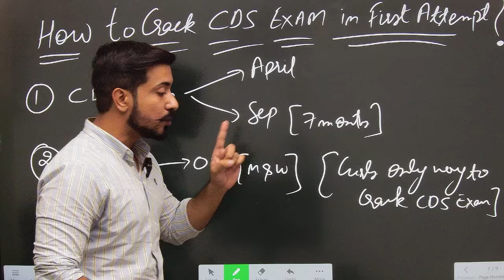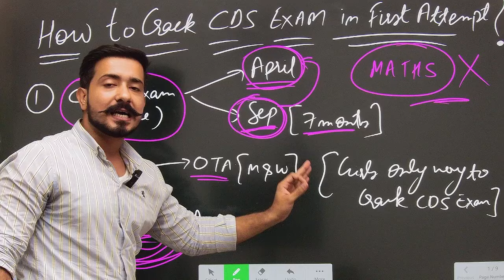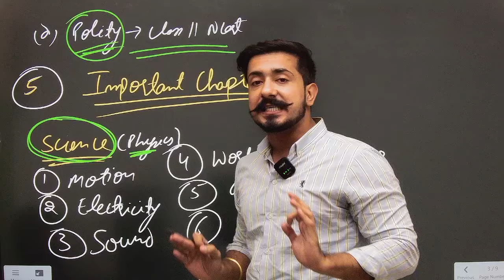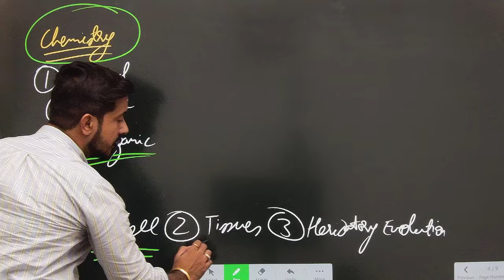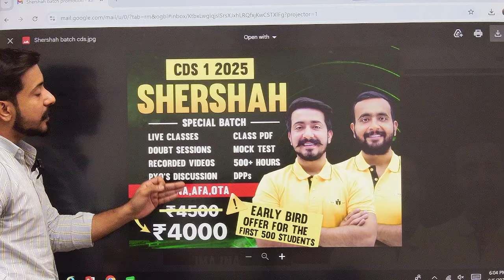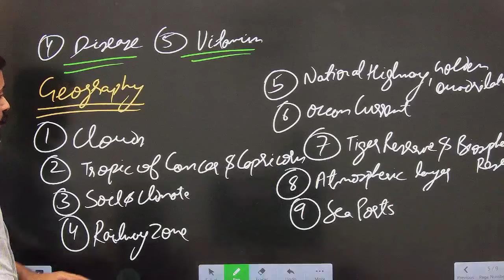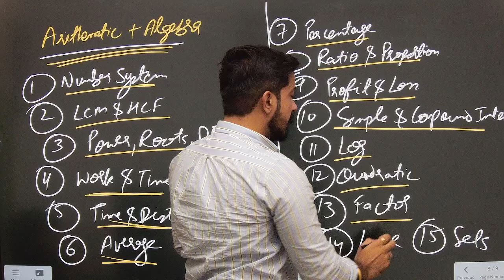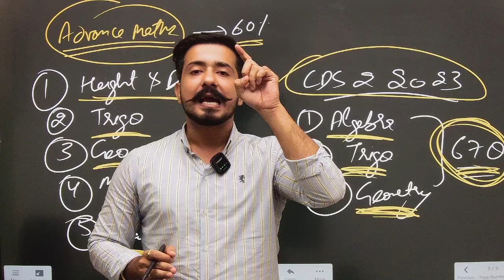How to Clear CDS 1 2025 Exam in first Attempt ?